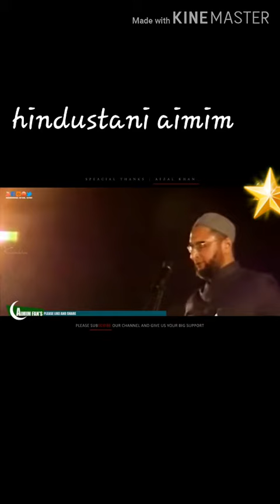asaduddin owaisi sahab great speech